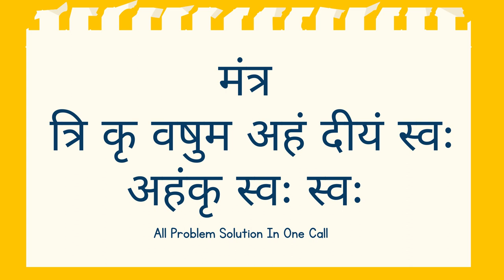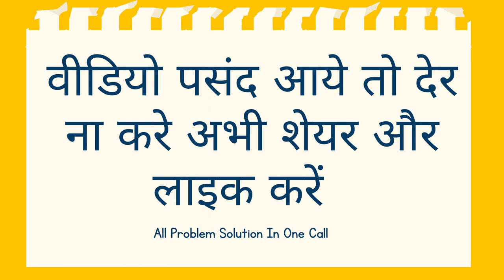दरवाज़े के बहार यह लिखकर रख जाओ खुद आकर सम्भोग करेगी | Vashikaran Video | Hindi Mantra